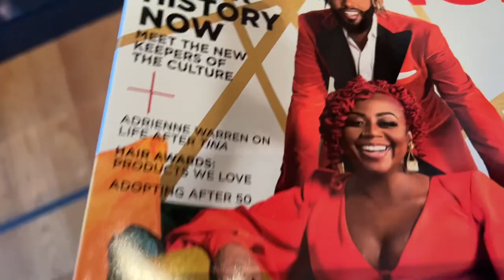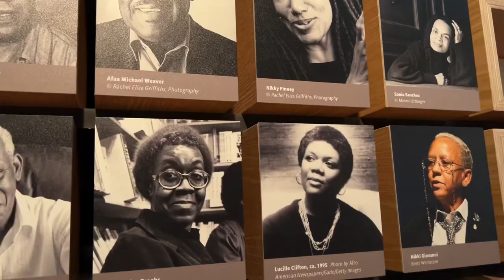New Renaissance | A short History Documentary featuring Marjorie Reynolds-Burton by Teri Gamble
New Renaissance | A short History documentary featuring Marjorie Reynolds-Burton.

Written, filmed, performed, and edited by Teri Gamble

This piece was inspired by the suggestion of “The Renaissance” given to us by Rachel Santos @santostechnique ! 👋🏽 Thank you, Rachel

Huge THANK YOU to artists who offer free-usable imagery and sounds
Documentary Background from Pixabay
Music from SoundCloud by [FREE BEAT] The Passion HiFi - Sadness - Boom Bap Beat / Instrumental